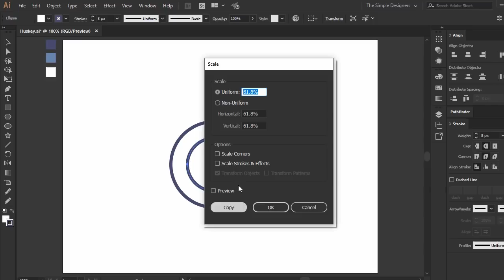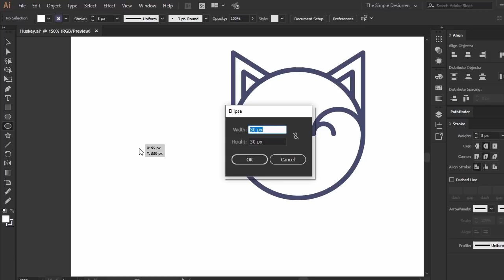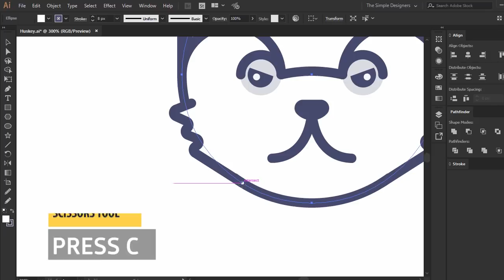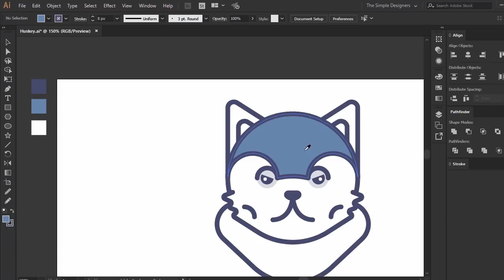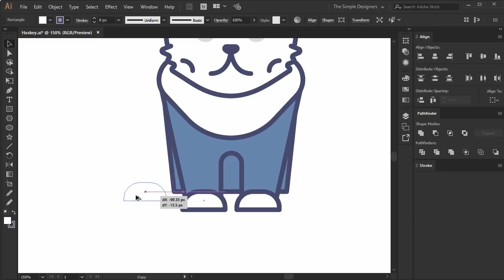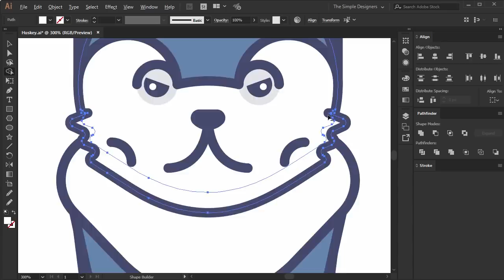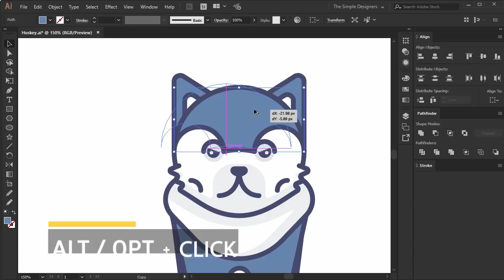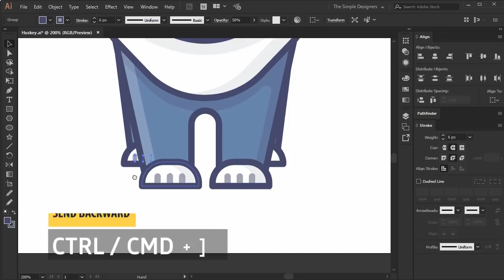Design a baby husky in Adobe Illustrator CC | Design Process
🎁 ↓ Download File  ↓ 🎁